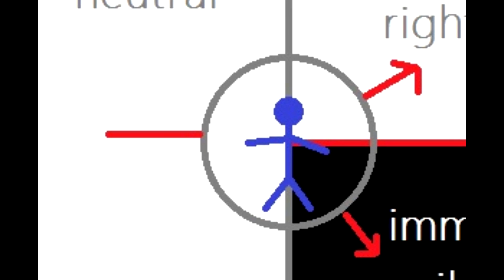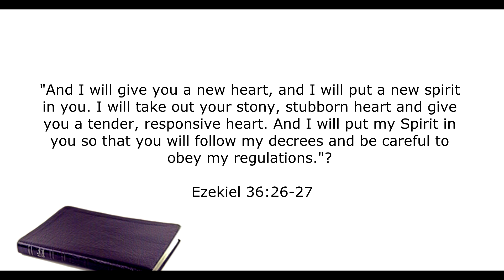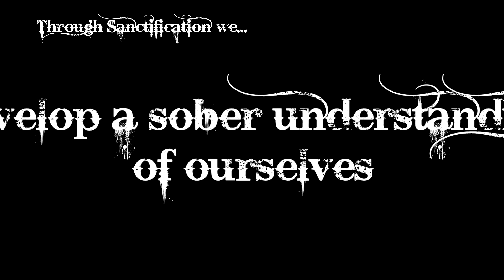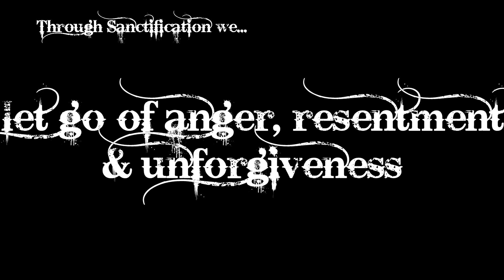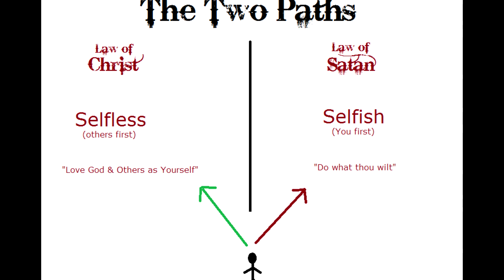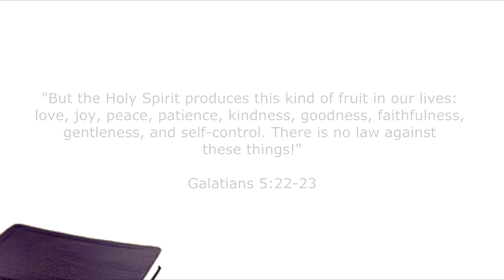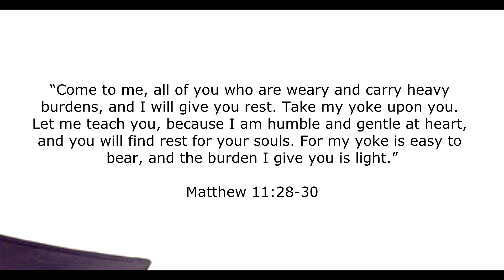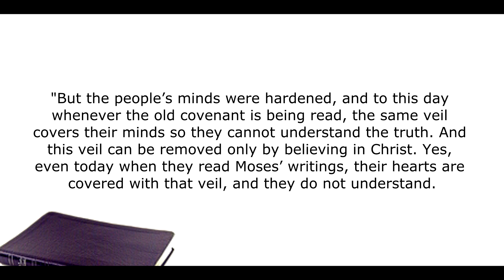Stay Free (Part 26 - The Holy Spirit)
Series exploring why society collapses without God and what the future will look like unless we return to Him.

In this part, explaining why the Holy Spirit is the key.